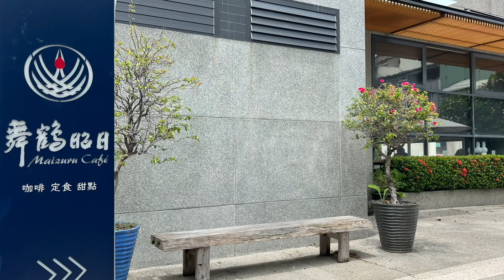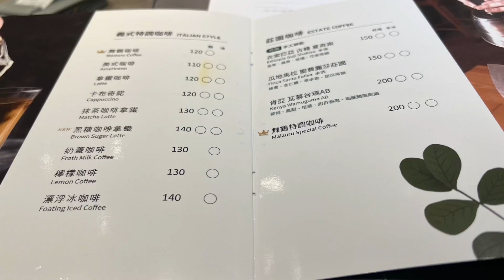［遇見彰化美食］「舞鶴昭日咖啡 」在台灣彰化縣員林市中山路二段，Yuanlin Changhua , Taiwan 。大蔚阿昌（David Liao) ［彰化生活輕旅行」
要進員林市區，被路旁的大紅色雕塑吸引進去用餐。但那天行程很趕，加上等一下的行程，也要喝咖啡，所以就沒有喝「舞鶴昭日咖啡 」。

地址：台灣彰化縣員林市中山路二段445號